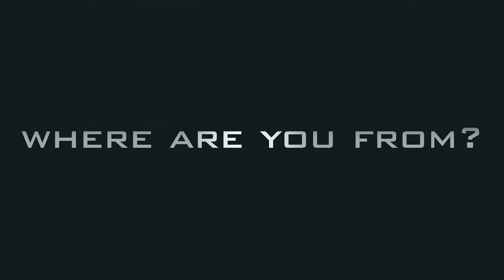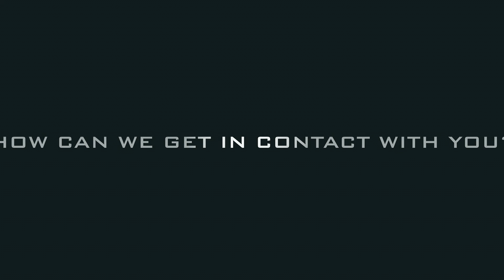AURA HD - CHARLIE ROCK - FEELMYAURA.COM EXCLUSIVE INTERVIEW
got a chance to chop it up with coke boy charlie rock aka mr shotcaller as he discusses his upcoming project and shines a little light on his background and how he met french montana.